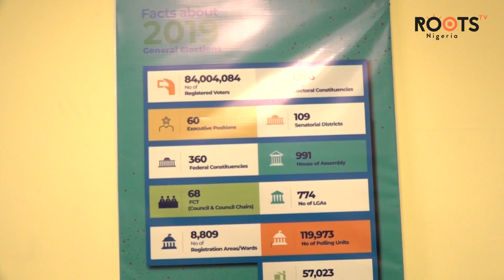Violence May Mar Polls In Some States Says Election Observer CDD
According to reports by the Center for Democracy Development, disaffection among voters could lead to apathy and some states could see violence during polling.